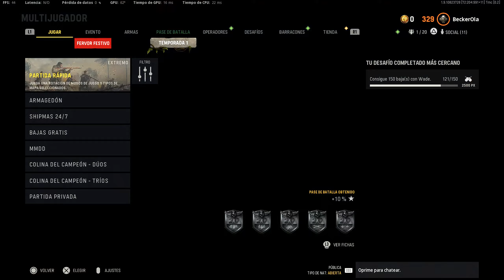1 vs 1 Burrito Sabanero Vs BeckerOla